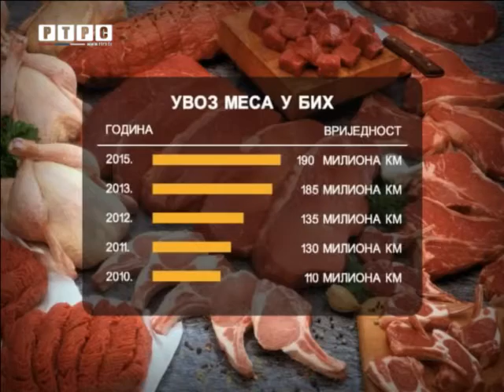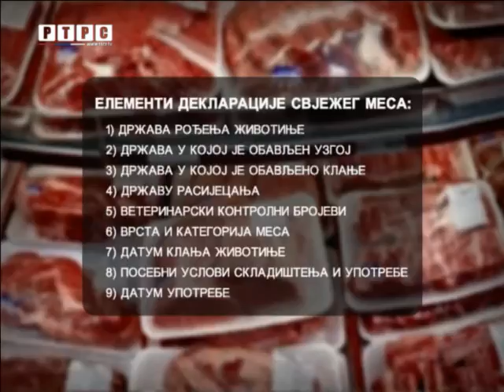Kakvo meso jedemo?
Kakvog je kvaliteta meso koje se u tržnim centrima prodaje za nekoliko maraka po kilogramu? Kako je moguće da kilogram svinjetine u maloprodaji košta manje od cijene koju mogu da ponude domaći proizvođači? Pitali smo – ima li razlike u kvalitetu domaćeg i mesa iz uvoza i može li se meso koje je do Bosne i Hercegovine putovalo 10-ak dana zvati svježim."